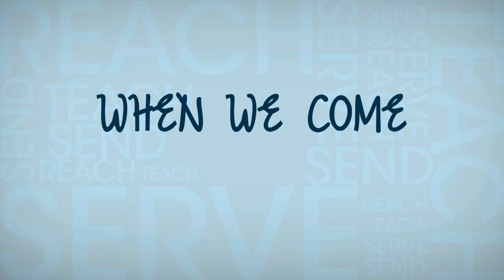The Reason for Our Hope (Easter Sermon) - First Baptist Oviedo, FL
Easter Sunday
“The Reason for Our Hope”
1 Corinthians 15:1-23